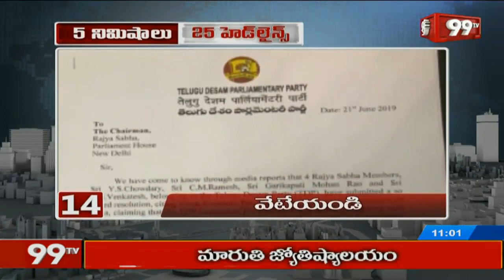5 Min 25 Headlines | News Updates | 22-06-2019 | 99TV Telugu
5 Min 25 Headlines | News Updates  | 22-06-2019 | 99TV Telugu
99TV Telugu Live Updates | Telugu News Live | Latest News | Telangana | Andhra Pradesh